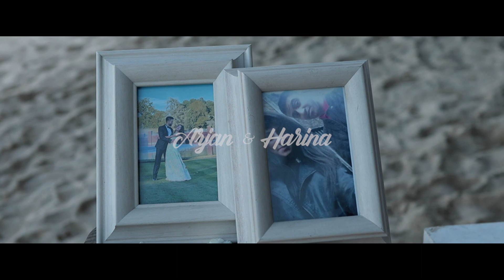Bali Marriage Proposal // Arjan & Harina